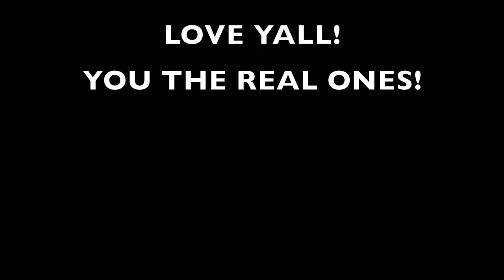ARVIN ASSEMBLY NEW CHURCH BACKDROP!!!(YDKML#107)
Just videos of parts of my life! I love Jesus, my wife, family ,and friends! Im a youth pastor and a Worship pastor! Reach youth and Secure Worship Ministries

WE MADE A NEW STAGE LAYOUT FOR ARVIN ASSEMBLY